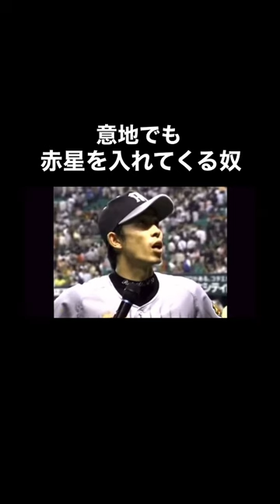強引な赤星集